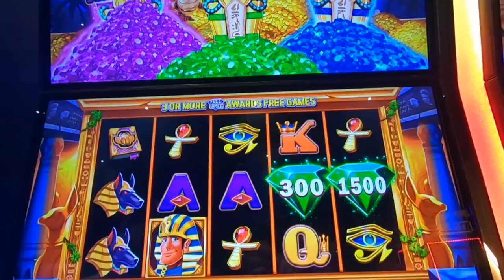Mo Mummy or No Mummy?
Get ready for heart pounding spins , wins and adrenaline fueled excitement as we dive into the world of slot machine! we're risking realoney crossing our fingers and chasing those elusive bonuses. will luck be on our side? join us on this thrilling casino escapade-its a wild ride you won't want to miss slots casino lasvegas Join us in this heart-pounding casino adventure as we dive into the world of real cash slot machines! It’s a head-to-head clash between luck and strategy, where every spin counts. Our casino slot machines are primed, the coins are stacked, and the adrenaline is pumping.Casino Slots Galore: We explore a variety of casino slot games, from classic fruit machines to modern video slots. Will we hit the jackpot or walk away empty-handed?Slot Real Money: It’s not play money; it’s the real deal! We’re putting our hard-earned cash on the line, chasing those elusive bonus rounds and free spins.Chumba Casino vs. LuckyLand Slots: Two giants collide! battle it out on platforms like LuckyLand Slots and Chumba, where gambling for real money Big Wins and Heart-Stopping Moments: Watch as the reels spin, hearts race, and fortunes change. Will we emerge as high-rolling winners or learn some tough lessons?🎊 Real Money Casino Vibes: The neon lights, the sound of spinning reels, and the thrill of victory—it’s all here. Buckle up, press that spin button, and let’s see who walks away with the ultimate prize! 💸🎉"Get ready for the ultimate showdown, and may the reels be ever in your favor! 🍀🎰 huff and puff huff and more puff huff and even more puff lighting link dragon link video poker ultimate x video poker. we always play real cash slot machines in no way do we suggest you play slots for real cash. When gambling for real money make sure to only gamble what your willing to lose. make sure to gamble responsibly happy slot games hunting!